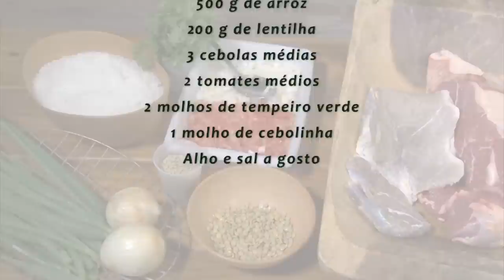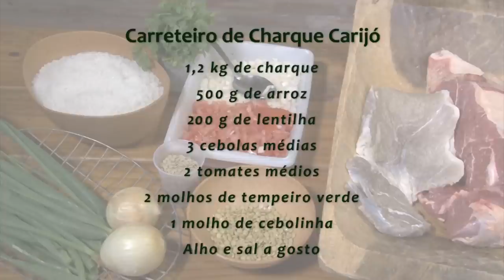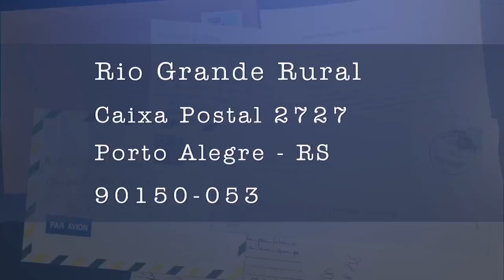Rio Grande Rural #1032 23/09/18 4º bloco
- Receita: Carreteiro de Charque Carijó